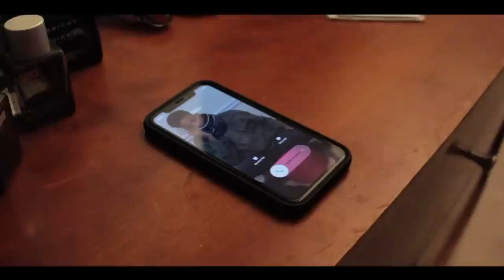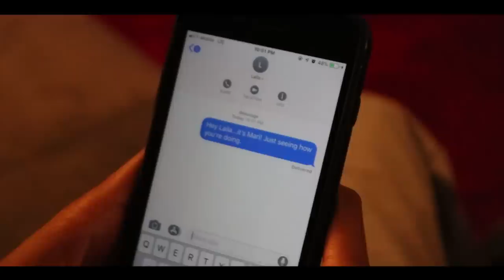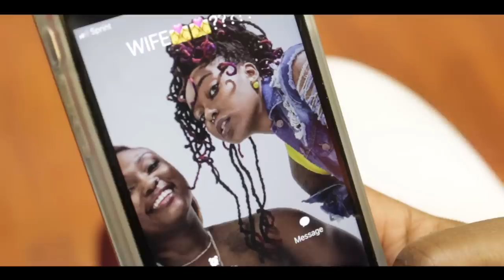Choiices The Series Season 2 Ep 9: Survival [LGBT TV]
CHOIICES is a series that follows 6 individuals down a path that leads down a rabbit hole of choiices. Kai falls for a woman that turns out not to be her wildest dream, but a terrifying nightmare. Cree, married to Simone, risks her marriage in hopes of making her wife happy. Caught in between the two is best way to set the scene for Mari. Laila questions who should have her heart, her lover or her husband? Bree pressed with society’s views creates her own definition of love. Ryan going through his changes takes on more than he can handle. There are CHOIICES to be made.